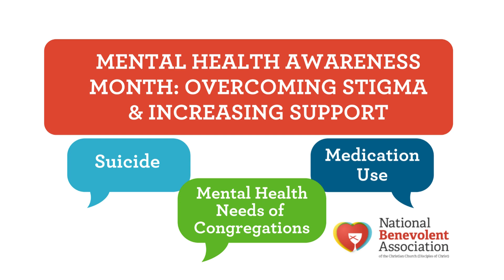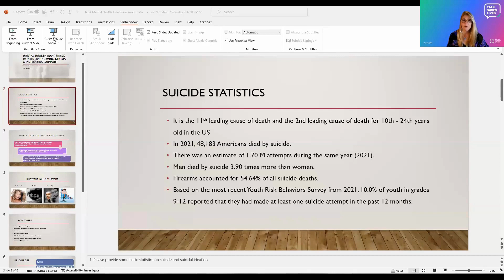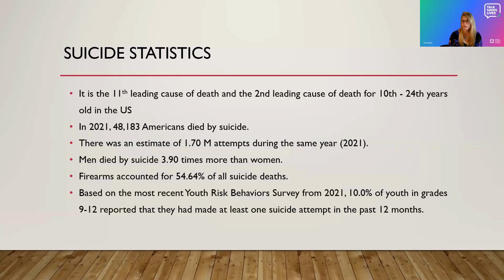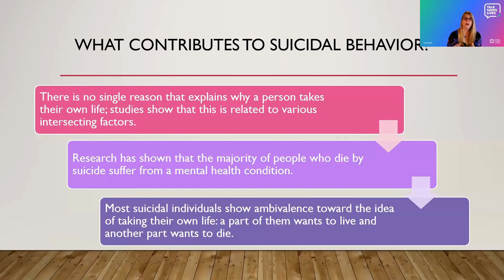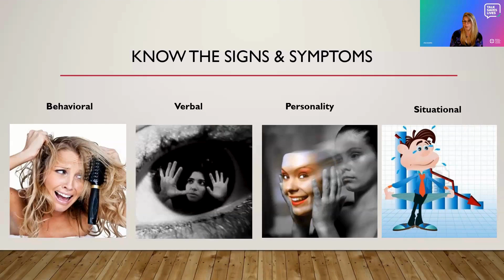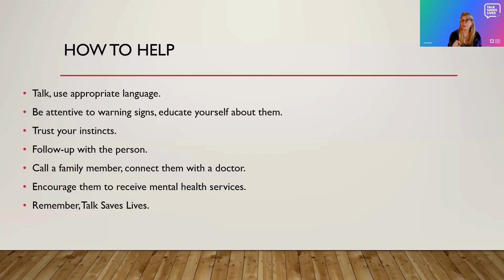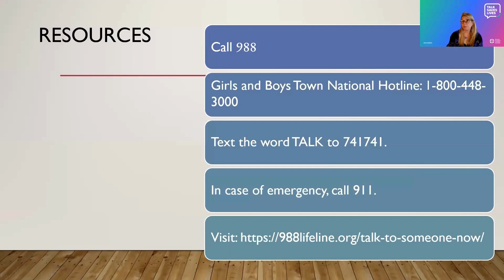Mental Health Awareness Month: Overcoming Stigma and Increasing Support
This webinar features guest panelists giving key information on mental health topics not always discussed or understood such as suicide, the usage of medication, and ways we all can be aware of the mental health needs of our congregations and communities.